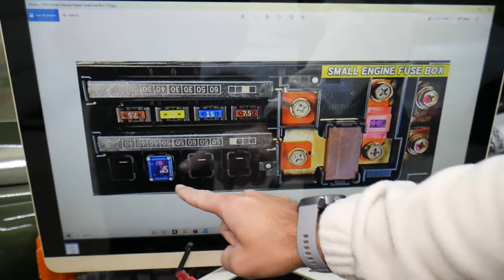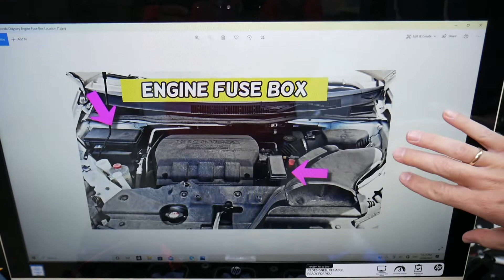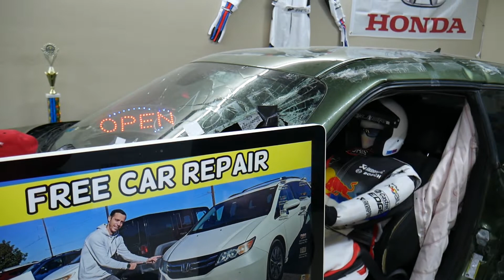HONDA ODYSSEY TAIL LIGHTS RELAY LOCATION, TAIL LIGHT NOT WORKING RELAY 2011-2017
HONDA ODYSSEY TAIL LIGHTS RELAY LOCATION, TAIL LIGHT NOT WORKING RELAY 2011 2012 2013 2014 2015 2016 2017

2011 Honda Odyssey tail lights relay, park lights relay, tail light not working relay location replacement
2012 Honda Odyssey tail lights relay, park lights relay, tail light not working relay location replacement
2013 Honda Odyssey tail lights relay, park lights relay, tail light not working relay location replacement
2014 Honda Odyssey tail lights relay, park lights relay, tail light not working relay location replacement
2015 Honda Odyssey tail lights relay, park lights relay, tail light not working relay location replacement
2016 Honda Odyssey tail lights relay, park lights relay, tail light not working relay location replacement
2017 Honda Odyssey tail lights relay, park lights relay, tail light not working relay location replacement

► Mini relay
► Low Profile relay
► Multi Block relay 38234-TK8-A01
► Multi Block relay 38233-TK8-A01
► Relay 39794-SDA-A03 39794-SDA-A05
► Relay Honda 39794-SDA-A05
► Relay 39794-SDA-004
► Relay G8HN-H70 39792-SDA-A01
► Mechanic Tool Set
► Scanner That We Use

Free Car Repair is a participant in the Amazon Services LLC Associates Program, an affiliate advertising program designed to provide a means for sites to earn advertising fees by advertising and linking to Amazon.com